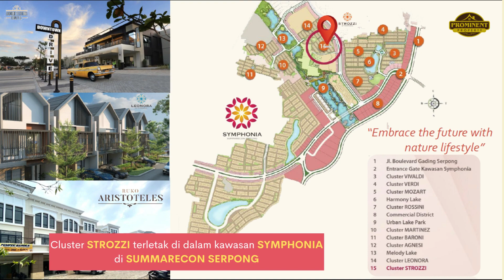LEGA BANGET !! PADAHAL INI LANTAI ATTIC LHO .. !!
== STROZZI ... Experience the Comfort of Real Attic ==

New Cluster @ Symphonia Summarecon Serpong

Dipasarkan 2 tipe rumah dengan opsi Real Attic :
• Tipe 7x12 - harga mulai 2.4M
• Tipe 8x12 - harga mulai 2.7M

Dilengkapi dengan Smart Home System :
* Smart Switch
* Smart Socket
* Indoor / Outdoor Smart CCTV
* Door Censor
* Smart Door Lock
* Smart IR
* Smart Panel
* Solar Panel